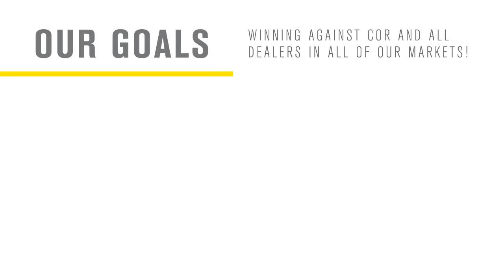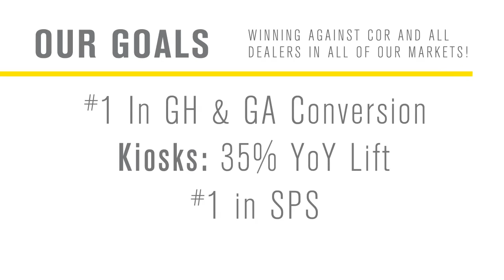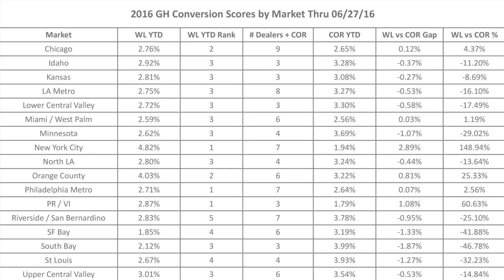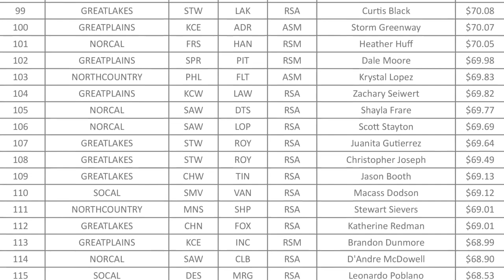WL New Goals 2016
2016 New Company Goals